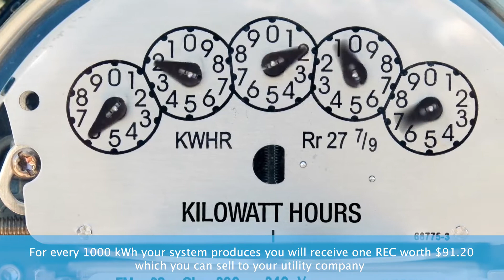New Jersey TREC Program Explained 2020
TRECs, or Renewable Energy Certificates are an incentive available to residents in the state of New Jersey who install solar panels on their homes. The REC Program exists because there is a state renewable energy requirement that must be met. This means, utility companies need to prove that a percentage of energy produced on their grid comes from a renewable source such as solar. The way it works is pretty straightforward, for every 1000-kilowatt hours your system produces you will receive one REC worth $91.20 which you can then sell to your utility company. The REC Program is an additional benefit to going solar along with potentially eliminating 100% of your electric bill and reduced carbon emissions in your community. If you are interested in making the switch to solar and want to take advantage of this great program, it's available in areas that qualify for net metering. The average home in New Jersey consumes ten thousand kilowatt hours a year, costing homeowners on average $158 a month.  Converting your home to solar can potentially eliminate the cost of electricity to the utility company and those that qualify will receive $91.20 for every one thousand kilowatt hours their system produces.  Customers are seeing potential savings of 70% versus staying with their utility company.

Interested in learning if your home qualifies for the New Jersey REC Program? Contact the team at Sunny Corp and start saving today with solar.

Our team has extensive experience in the solar industry we’re experts in helping homeowners realize available tax credits and take advantage of the available incentives.

• We aim to educate the homeowner about the available state and federal benefits.
• We provide the highest quality solar equipment available on the market.
• We supply a renewable and sustainable source of power to our local community.

We are a licensed and insured renewable energy corporation covering all of New Jersey. Our experienced team handles all aspects of the solar process ranging from homeowner consultations, to survey, set up, installation and maintenance if applicable.

Whether you are looking to own or lease your panels, our qualified staff can help you acquire a solar system customized to fit your home’s needs.